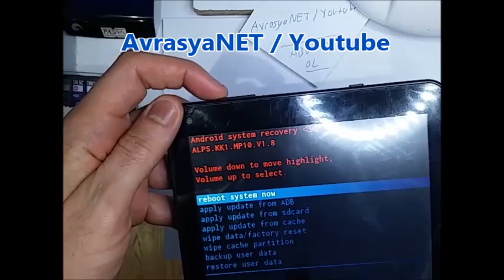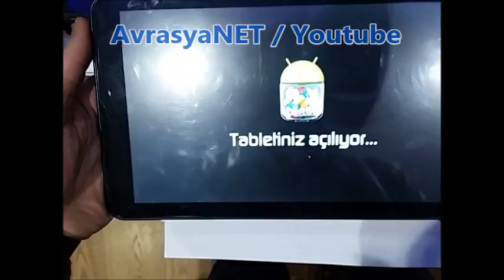FORMAT NASIL ATILIR? | Hometech Tablet Format Atma? l Factory Reset l Desen Kilidi Açma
Hometech tablet format atma nasıl yapılır?,  Hometech Tablet Desen Kilidi Nasıl Açılır, hard reset nasıl atılır, recovery yapma ve desen kilidi açma ile ilgili detaylar,
Hometech Quad Tab10 Hometech  tablet hard reset atma işlemi videoda anlatılmıştır. iyi seyirler..